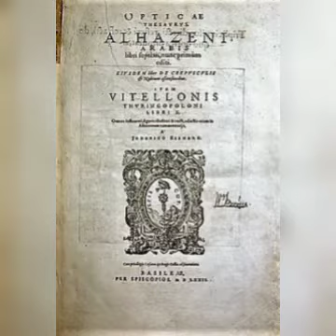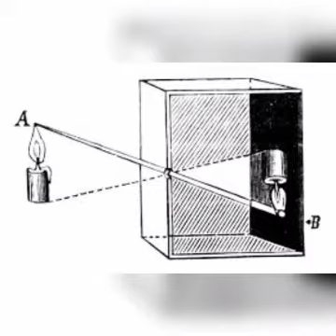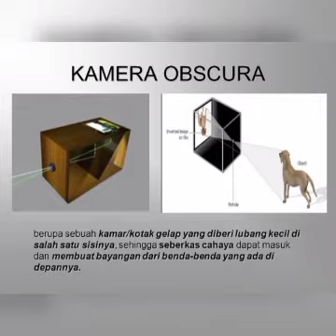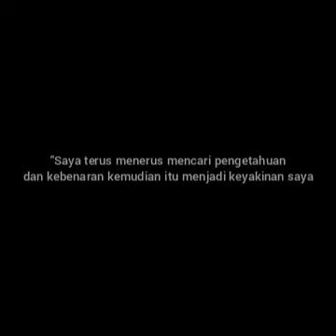Ibn Al-Haytham| Ilmuwan Muslim yang Menemukan Lensa Optik Pertama Kali